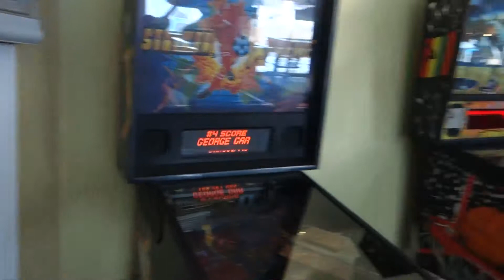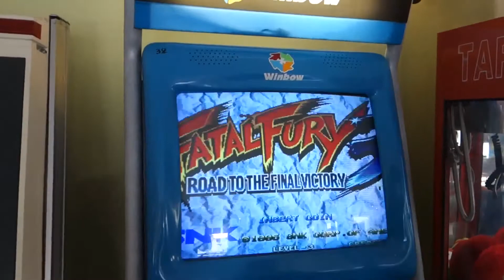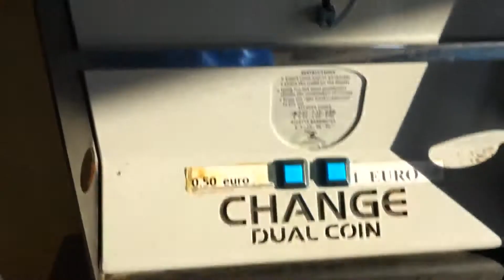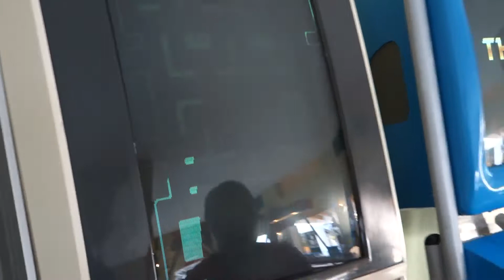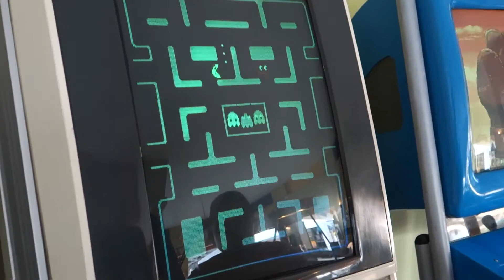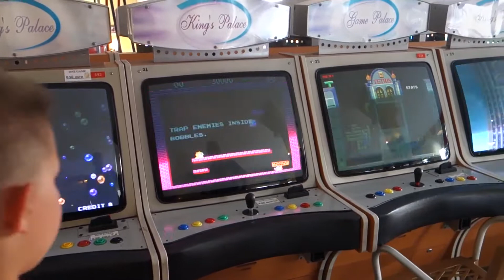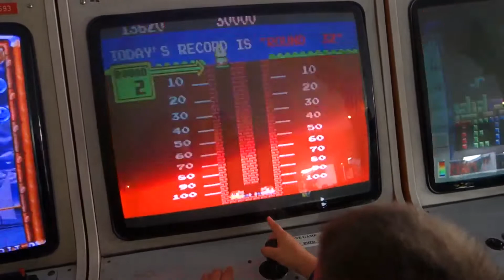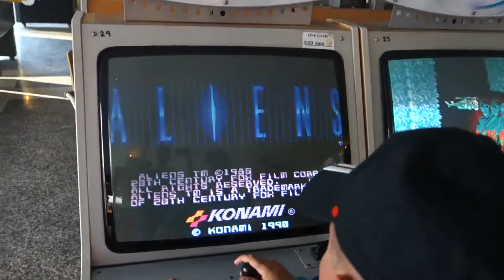#1 Retro wakacje - Funland - prezentacja + granie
► Opis: Centrum rozgrywkowe Funland znajduje się w Sandy Beach Resort w mieście Agios Georgios na wyspie Korfu (Grecja). Do dyspozycji gości dostęppnych jest ponad 20 automatów z przełomu lat `80 i `90 ubiegłego wieku.